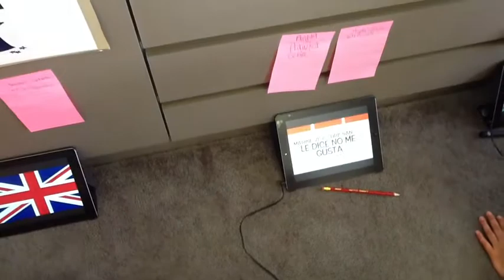Trailers De Película Del Tercer Grado